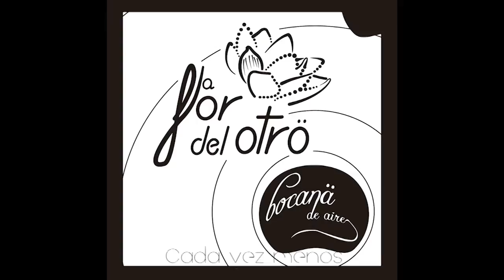La Flor del Otro - Cada vez menos (Bocaná de aire)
Viendo la gran aceptación del público a finales de 2013, La Flör del Otrö decidió hacerlo serio y grabar el primer EP entre febrero y abril del 2014, registrado con medios propios y de forma totalmente amateur. Este EP fue autoproducido y editado entre calcetines y sombreros, en el dormitorio de Aleix y masterizado en “LA PEIXERA”. En la producción colaboró de forma altruista Marc Casanovas. Parte de los vientos que pueden escucharse (trombón) corren a cargo del gran artista y mejor amigo Pau Román, quien de vez en cuando les brinda su compañía en directos.
Este EP contiene los 3 temas que más éxito causaban en los primeros directos (No merece la pena; Lola; Cada vez menos), tratándose de una apuesta llena de contrastes inesperados que hace contonear las caderas con una rúmbia catalana, nos sumerge en un funky con arreglos de ska muy cañeros; o nos hace vibrar con una bossa-nova con pinceladas rumberas que eleva los sentimientos y pone los pelos de punta.